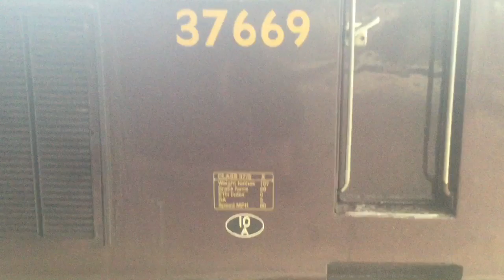Trains at Warrington Bank Quay (ft The Welsh Mountaineer) (24/07/2018)